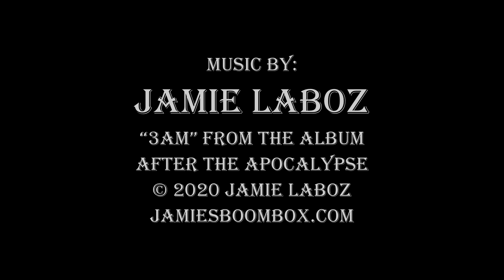Lost at 3AM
Music video with animated illustrations.  Lyrics, vocals, and illustrations by Ant Hill Oracle.  Music by Jamie Laboz – the eerie synthesizer song “3AM” from his 2020 album “After The Apocalypse.”

Lost at 3AM Lyrics
Lost (x2)
Fear (x2)

Running through the forest darkness
Bough and willow whip, blind, trip, slash
Being stalked, by what I do not know

Weak (x2)
Bleed (x2)

Splash and stagger into vile marsh
Bog roots resist any retreat
Swamp wisp hypnotize and strike me numb

Crashing through the trees it has come
Tentacles envelop me
Will anyone hear my final scream?

Dying (x2)
Decay (x2)